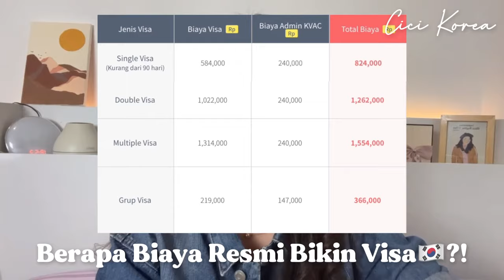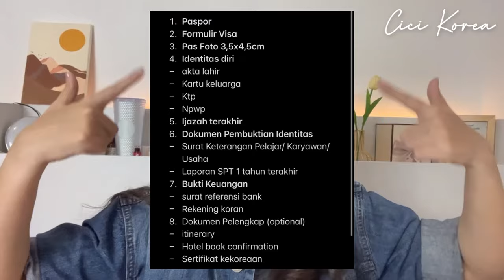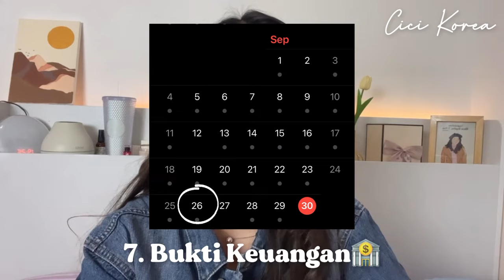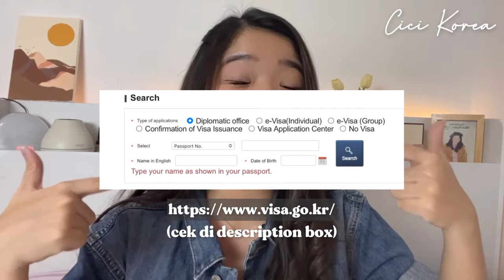SYARAT VISA KOREA MINIMAL 30 JUTA?! | Bahas Tuntas Dokumen Visa dan Contoh Suratnya!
안녕 친구들
Annyeong Chingudeul!
Thank you so much udah nonton videoku sampai habis yaa! Aku harap kalian nonton dengan teliti karena banyak hal krusial yang aku jelaskan di video dan berpengaruh besar pada pengajuan visa nanti. Make sure gak ada yang kamu skip yaa!

Berikut aku attach format surat yang sudah aku janjikan di video yaa! Tolong bahasanya dikembangin lagi dan jangan sama persis ya! Lebih detail lebih baik hihi semoga membantu!!

Semangat semuaa! Untuk dana minimal 25-30juta itu hanya batas amannya yahh, banyak juga kok yang keterima walaupun saldo di bawah itu! hehe Aku doain visanya approved semua yaa! Aminnnn, kalau ada pertanyaan kindly dm me in Instagram @alleciangeline yaa! 사랑해!